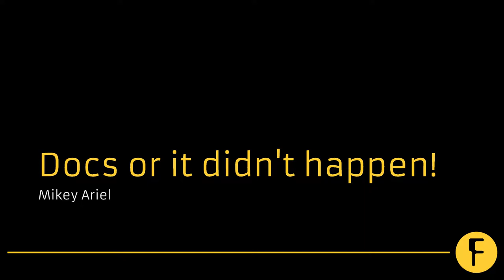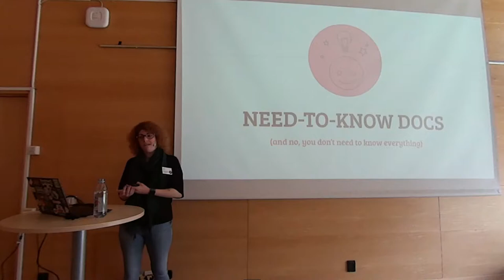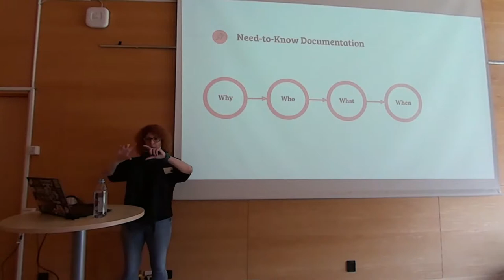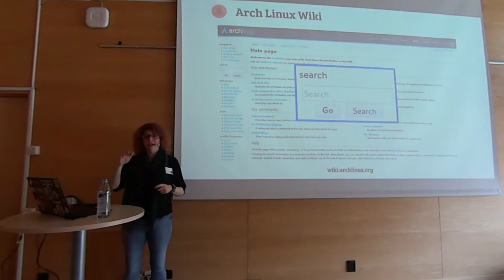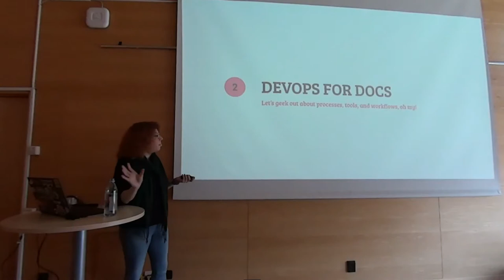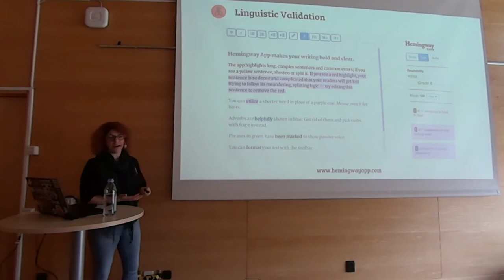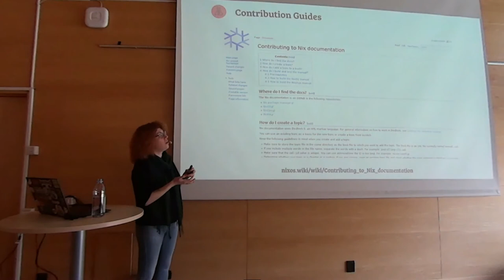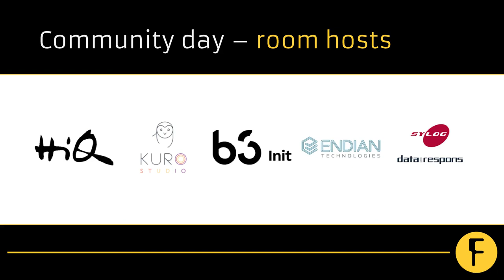Docs or it didn't happen! - Mikey Ariel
If you ever skimmed through a README, tried to follow a quickstart tutorial, attempted to decipher an error message, or typed '--help' in your console, congratulations -- you have encountered documentation!
Long gone are the days of massive books with never-ending stories about your software. Today's users are smarter and less patient, which means that we no longer need to document *all the things*, as long as what we do document is clear, concise, helpful, and accessible. And that's where the real work starts.
Documentation requires some attitude adjustment, since prose doesn't neatly compile into binaries as code does. But Don't Panic(tm)! No matter what your role is, you can apply a few key principles from the technical writing world to make your project more docs-friendly, and therefore more user- and contributor-friendly.

Mikey (a.k.a. ""That Docs Lady"") spent the better part of the last 10 years documenting super-geeky enterprise software, most recently for OpenStack Platform at Red Hat. She is also on the global core team for Write the Docs, Django Girls alumni, co-author of the Happiness Packets project, and documentation coach for open-source projects.
Since joining the open-source family in 2013, Mikey has been giving talks and writing articles about docs, DevOps, and community. She regularly runs documentation workshops, hackfests, and help desks at developer conferences. Owner of the sporadic-erratic blog docsideofthemoon.com, lover of music, dance, traveling, and coffee.